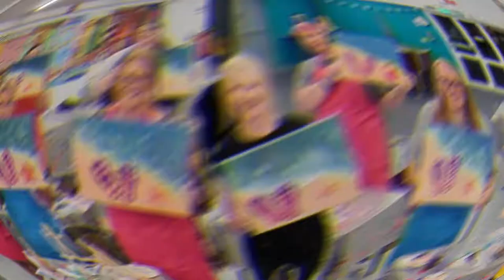The Mixing Pot - Events Page. The Beach Scene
Painting Party, beach scene, flip flops, the mixing pot. Painting party event at the together centre, dukinfield. Acrylic painting on canvas.